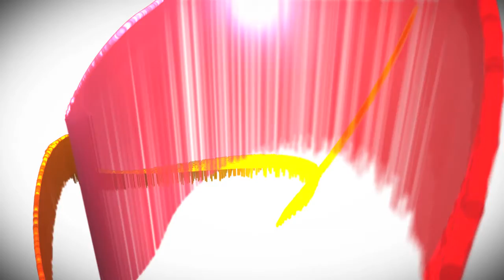Trapcode Particular/ Form Experiments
March, 2013.